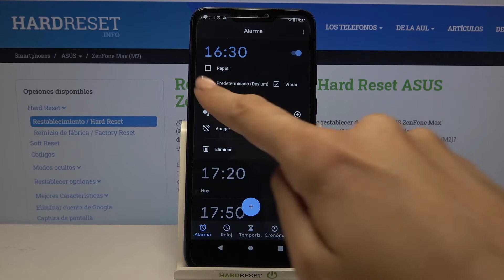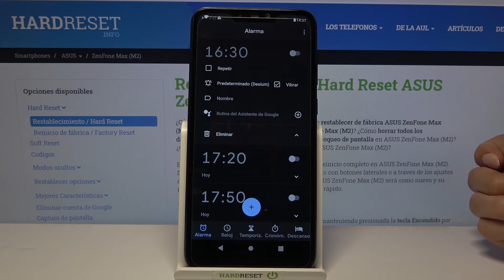Cómo poner una alarma en ASUS ZenFone Max M2 - poner despertador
Hoy te mostramos cómo configurar una alarma en ASUS ZenFone Max M2. Descubre cómo poner el despertador en tu celular ASUS ZenFone: cambia el sonido de tu alarma y prográmala en unos clics.

¿Cómo configurar alarma en ASUS ZenFone Max M2? ¿Cómo poner alarma despertador en ASUS ZenFone Max M2? ¿Cómo posponer la alarma en ASUS ZenFone Max M2? ¿Cómo programar el despertador en ASUS ZenFone Max M2? ¿Cómo cambiar el sonido de alarma de ASUS ZenFone Max M2? ¿Cómo cambiar el tono de alarma en ASUS ZenFone Max M2? ¿Cómo poner varias alarmas en ASUS ZenFone Max M2?